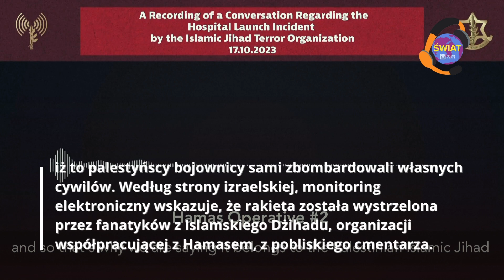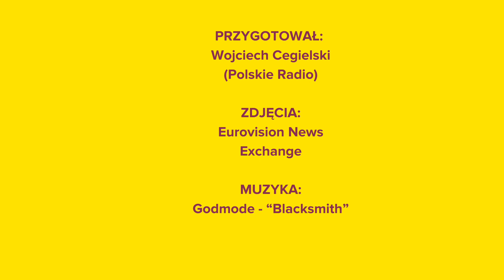Wojna w Izraelu i w Gazie - raport [18.10.2023]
Izrael i Hamas oskarżają się wzajemnie o zbombardowanie pełnego cywilów szpitala w północnej Gazie. We wtorkowy wieczór co najmniej jedna rakieta spadła na szpital Al Ahli i spowodowała eksplozję, a następnie pożar w budynku. Według strony palestyńskiej, zginęło co najmniej 471 osób.

Oto raport specjalny z wydarzeń ostatnich 24 godzin z wojny w Izraelu i w Gazie.

Autor: Wojciech Cegielski (Polskie Radio)
Wideo: Eurovision News Exchange
Muzyka: Godmode - "Blacksmith"